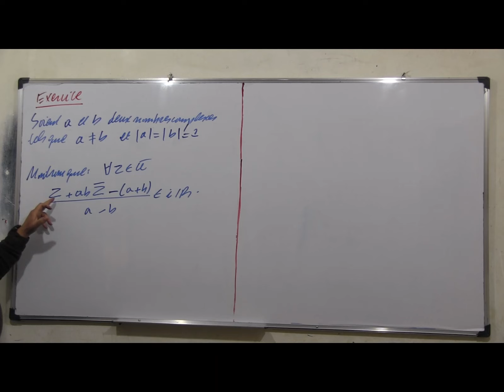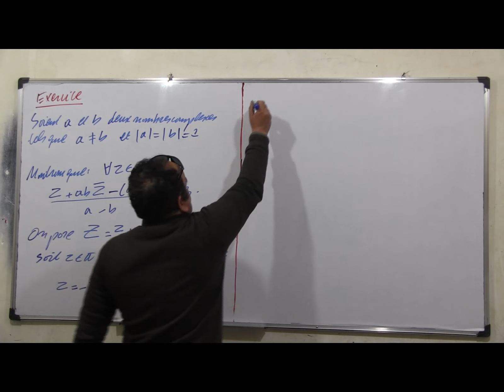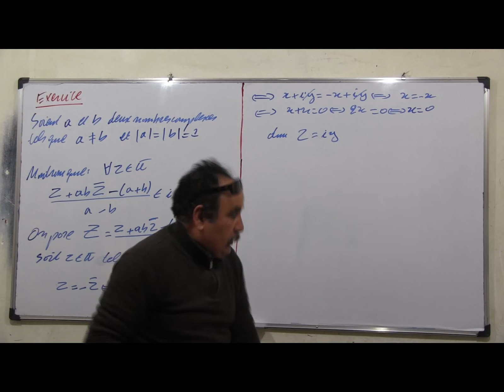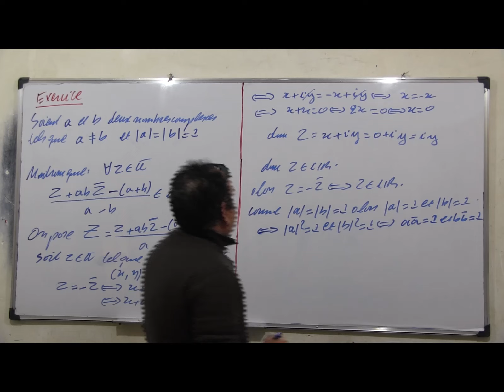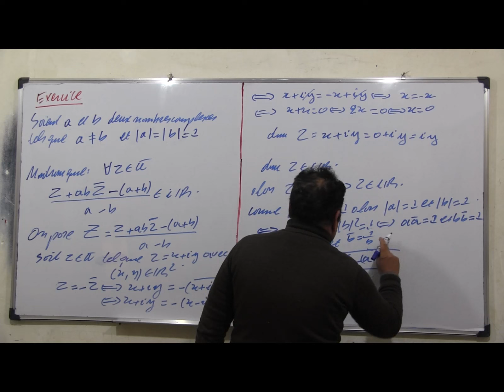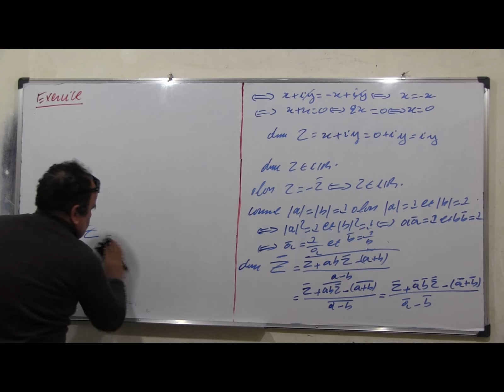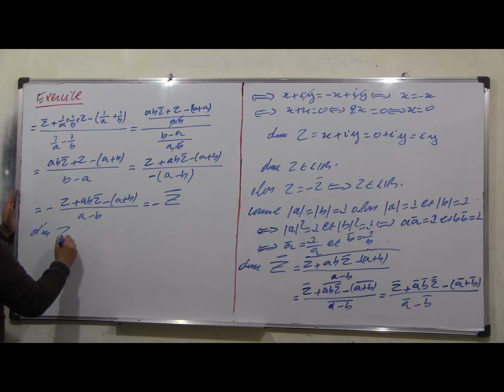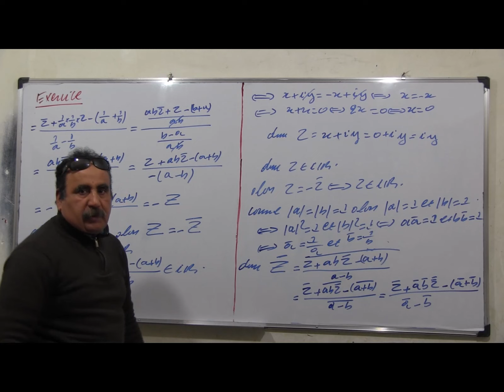Les nombres complexes: EX 112